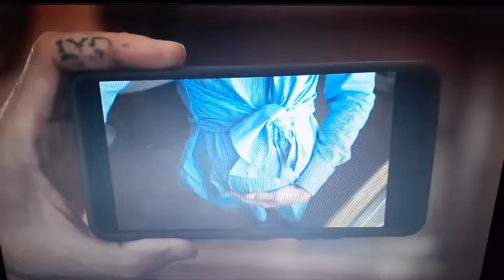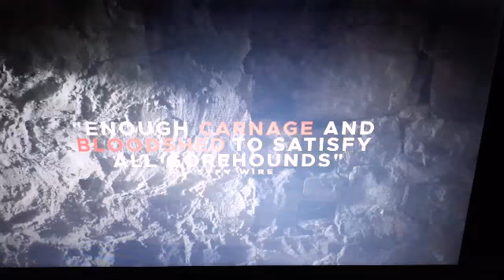GIRL ON THE THIRD FLOOR 2019 MOVIE REVIEW